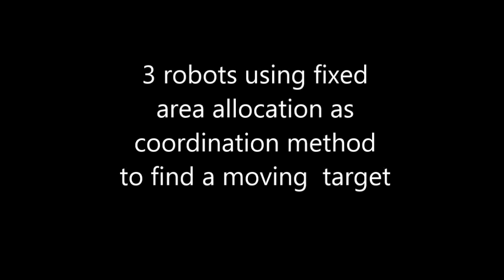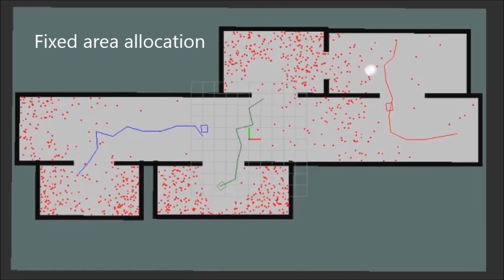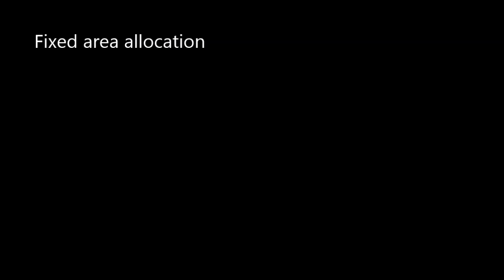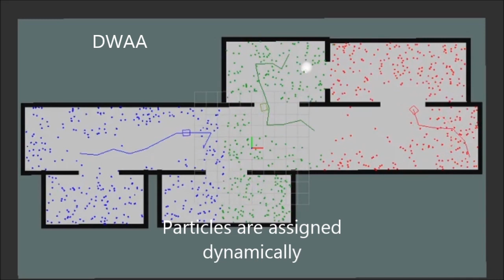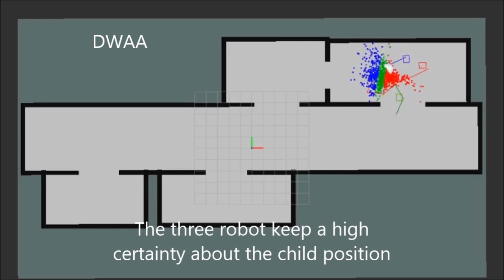A Dynamic Weighted Area Assignment based on a Particle Filter for Active Cooperative Perception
J.J. Acevedo, J. Messias, J. Capitán, R. Ventura, L. Merino and P. Lima

A team of three robots has to find a moving target using on-board sensors with very limited capabilities. In order to coordinate the motion of the robots, two different strategies are proposed. First one is based on a classical area division, such as each robot is in charge to explore a fixed sub-area. Second strategy is the Dynamic Weighter Area Assignment (DWAA), which is based on the dynamic and distributed allocation of a set of particles, which models the estimation about the target location. White sphere defines the target location and coulored points the different particles.